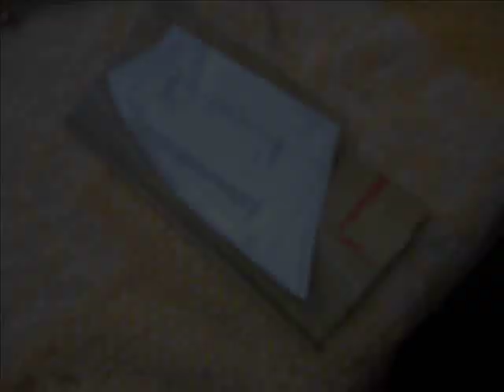electric ukulele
construction of electric ukulele , from american red oak and scottish elm